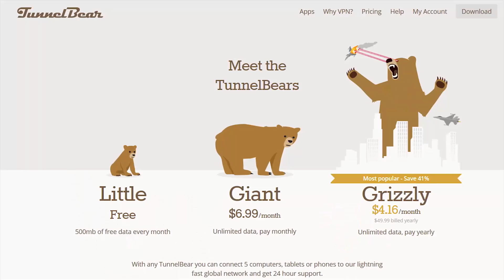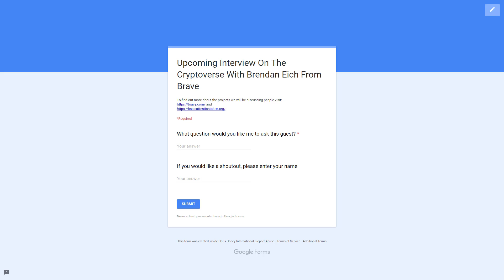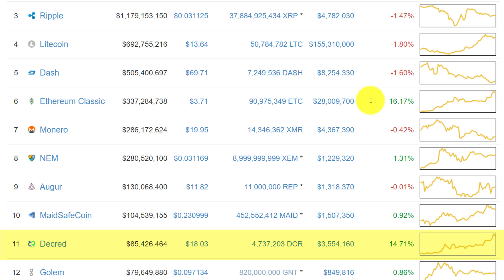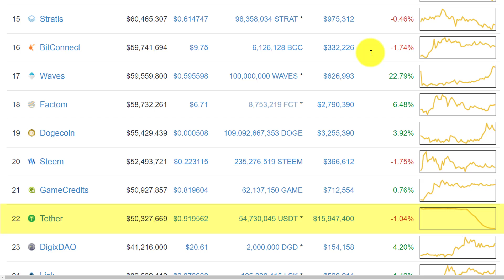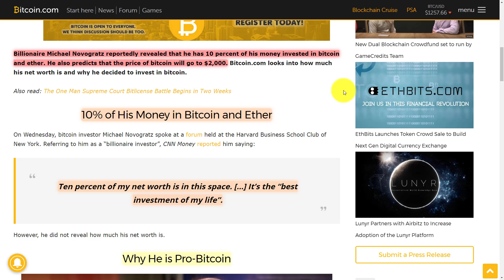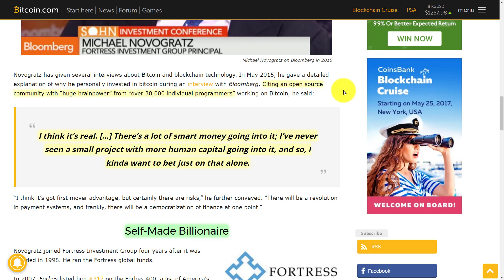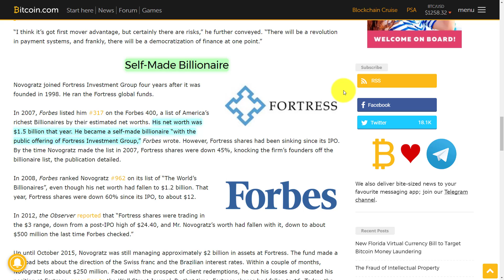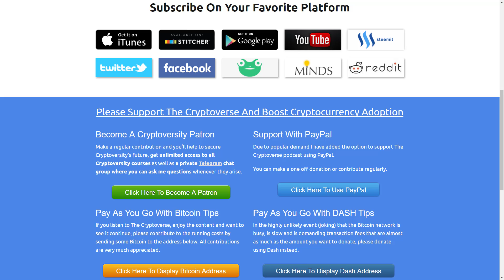Why Did Billionaire Michael Novogratz Invest 10% Of His Wealth In Crypto? (The Cryptoverse #255)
Billionaire Michael Novogratz reportedly revealed that he has 10 percent of his money invested in crypto. He also predicts that the price of bitcoin will go to $2,000.
The news segment begins at 6:20

1Lak8zkQbUB5FgDD6ci6M82oTVBveuBxBT

Take my online courses on Cryptoversity the online school for learning about Bitcoin, crypto-currencies and blockchains at: